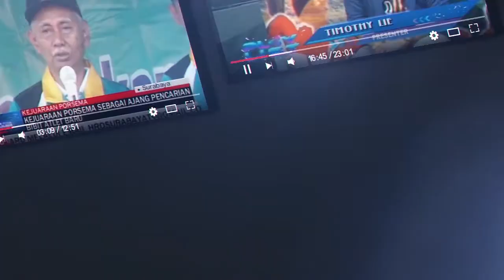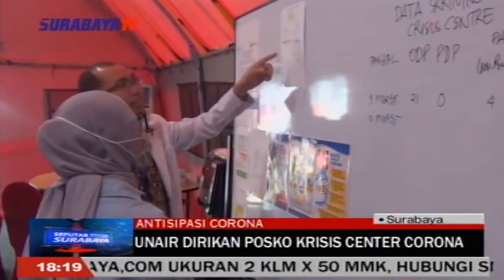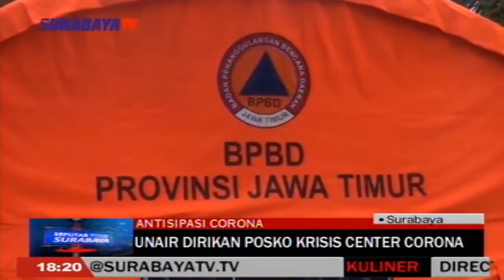UNAIR DIRIKAN POSKO KRISIS CENTER CORONA